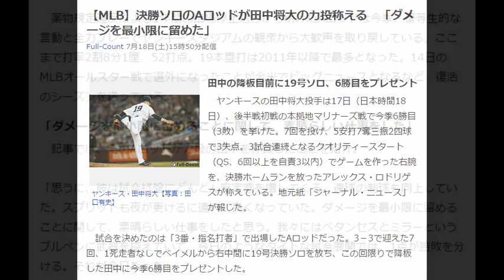【MLB】田中将大、力投！決勝ソロホームランを放ったアレックス・ロドリゲスも称賛！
下記URLから無料登録した動画が役に立たなかった場合、3,000円返金保証！
迷惑メールなども一切来ません！私も自信を持ってオススメしますo(^▽^)o

【MLB】決勝ソロのAロッドが田中将大の力投称える　「ダメージを最小限に留めた」
Full-Count 7月18日(土)15時50分配信

ヤンキース・田中将大【写真：田口有史】
田中の降板目前に19号ソロ、6勝目をプレゼント
　ヤンキースの田中将大投手は17日（日本時間18日）、後半戦初戦の本拠地マリナーズ戦で今季6勝目（3敗）を挙げた。7回を投げ、5安打7奪三振2四球で3失点。3試合連続となるクオリティースタート（QS、6回以上を自責3以内）でゲームを作った右腕を、決勝ホームランを放ったアレックス・ロドリゲスが称えている。地元紙「ジャーナル・ニュース」が報じた。

　試合を決めたのは「3番・指名打者」で出場したAロッドだった。3－3で迎えた7回、1死走者なしでベイメルから右中間に19号決勝ソロを放ち、この回限りで降板した田中に今季6勝目をプレゼントした。

　薬物規定違反による1年間の出場停止処分から明けたAロッドは今季、優等生的な言動と全力プレーでヤンキースタジアムの観衆から大歓声を取り戻している。ここまで打率2割8分1厘、52打点。19本塁打は2011年以降で最多となった。14日のMLBオールスター戦で選外になったことが全米でビッグニュースとなるなど、復活のシーズンを送っている。

「ダメージを最小限に留めることに関して、素晴らしい仕事をした」
　記事では、そのAロッドが力投の田中を称賛したことを紹介。

「思うに、彼は試合終盤にどんどん安定感を増してくる。速球の制球も向上していた。スプリットも夜が更けるに連れて良くなっていた。ダメージを最小限に留めることに関して、素晴らしい仕事をしたと思う。我々にはベタンセスとミラーというブルペンに武器を控えていて、今日のようなタイトな試合展開では、1点が勝敗を分ける。それが今日だった」

　Aロッドはシーガーの2本塁打だけに失点を食い止めた田中をこう評価している。

　田中は昨季前半戦に華々しい活躍を見せ、一躍ニューヨークの人気者となった。だが、昨年7月の右肘靭帯部分断裂、今年4月の右手首負傷と2年連続で故障者リストに入り、6月には2試合連続でメジャー自己ワーストの3被弾を浴びて大量失点を喫するなど、苦しみも見せている。

　辛辣なNYメディアは「エースにあらず」と厳しい視線を浴びせているが、メジャー通算3022安打、673本塁打を記録している百戦錬磨のAロッドは、田中の力投を高く評価している様子だ。

フルカウント編集部●文　text by Full-Count

photo by Getty Images